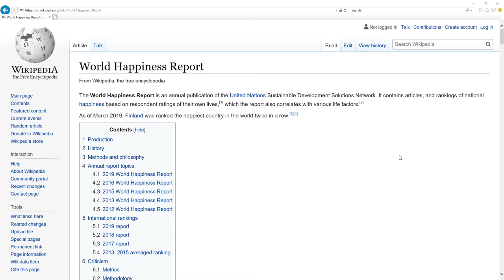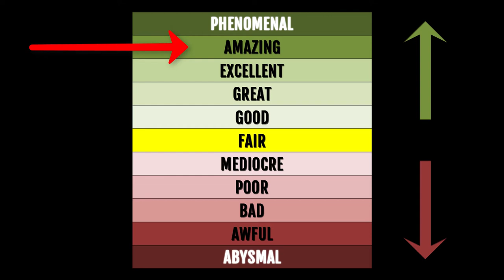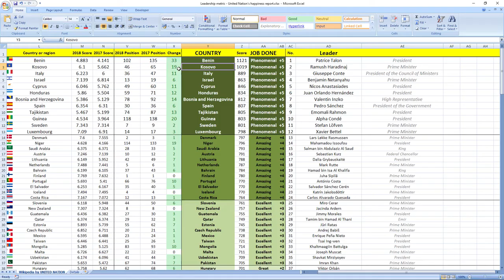SEBASTIAN KURZ how GOOD or BAD was federal chancellor of AUSTRIA in 2018? SURPRISING TRUTH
👉 FIND OUT NOW! How federal chancellor of Austria Sebastian Kurz performed in 2018?
⬇️ REVEAL the SECRET ⬇️
SECRETS REVEALED: Austria leader Federal Chancellor Sebastian Kurz in 2018 performed: AMAZING.

TIMESTAMPS:
Metric explanation 0:16
Grades explanation 0:45
Sebastian Kurz 2018 performance 1:28
Best leaders 2:12

SUMMARY:
Wanna find out how leader of Austria federal chancellor Sebastian Kurz performed in 2018?

Leader of Austria federal chancellor Sebastian Kurz in 2018 performed, drumroll wait for it: AMAZING.

Austria was ranked 12th in 2017 which is very high and in 2018 they gained 2 places to 10th place.

So as you can see it's AMAZING job, your leader is making you more happy.

If you now want to see how Austria ministers in charge of finance and economy performed in 2018 click the link in top right corner.

Awesome.

Bye